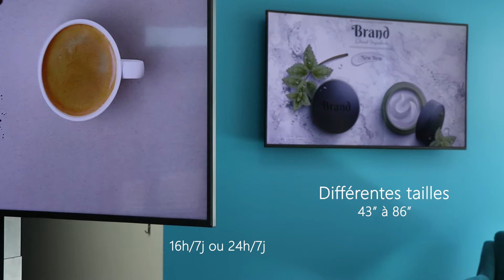Moniteurs professionnels | Kimex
Dynamisez votre communication à l’aide des dernières innovations grâce aux moniteurs professionnels KIMEX
Le moniteur professionnel permet de diffuser un message et de mettre en lumière vos produits et services à un endroit stratégique. Les moniteurs s'imposent aujourd'hui en libre accès dans les magasins, vitrines et points de vente, les salons et les expositions, mais aussi dans les entreprises et les écoles pour de nouvelles méthodes de travail.

Présenter votre offre, attirer l’attention des prospects, informer les clients des actualités de votre marque, mettre en avant une promotion commerciale, consolider votre positionnement… autant de besoins auxquels peuvent répondre nos moniteurs professionnels. Offrez une expérience visuelle unique à vos visiteurs et diffusez vos contenus personnalisés en temps réel.

Avec les moniteurs professionnels KIMEX, vous optez pour la qualité et la simplicité.